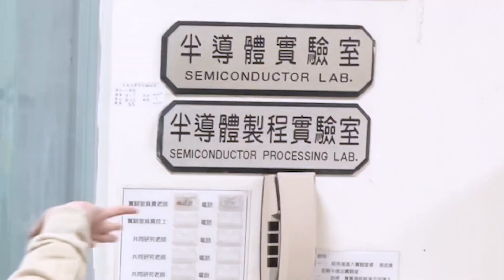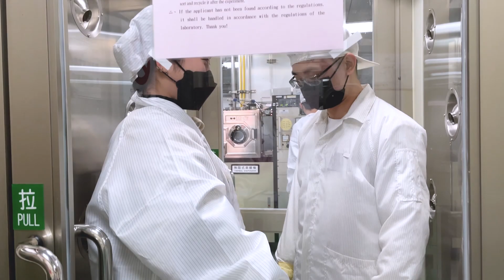【2023校園開箱日】工學院半導體「無塵室」｜原來晶片是這樣製作的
2023校園開箱日！
這次工學院來到了電子系的半導體實驗室
原來晶片是這樣製作的啊～～
真是太神奇了！